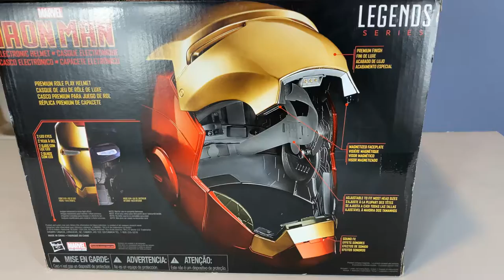Iron Man Helmet by Legends Series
Peter Parker (Jio) and Papa (@ The Real Iron Man :)  ) open up and review the Iron Man helmet by Legends Series.  Overall a really cool helmet for the kids to pretend play, Halloween costume, or just to have as a prop in your office, kids room etc.  It is a little difficult to see when light up eyes are on all the way to highest setting, but overall we recommend.

Also seen in this video is the Iron Man glasses from Wish.com and Iron Man's Hero Invention Kit Hand by littleBits, which we will review in our next video.  Thanks!